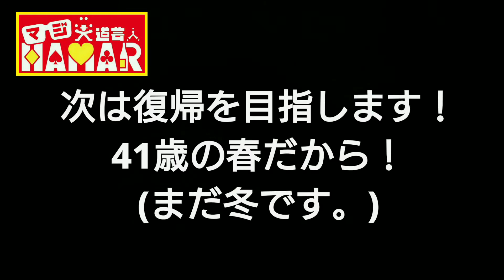強風の中でフラフープジャグリングチャレンジ！ マジ大道芸人HAMAR(生配信から切り取り)